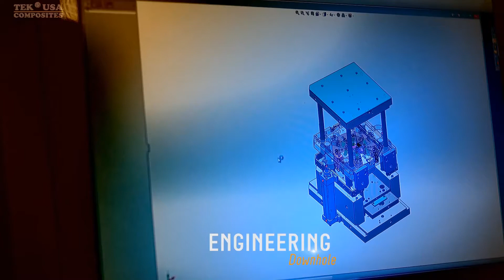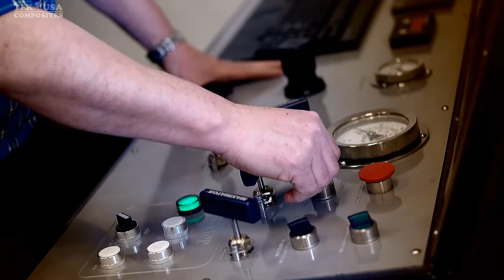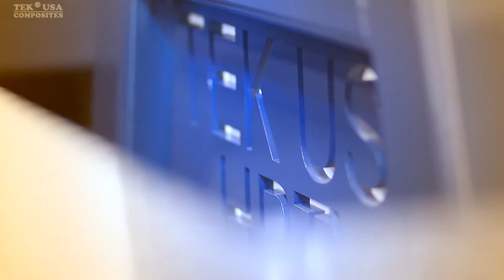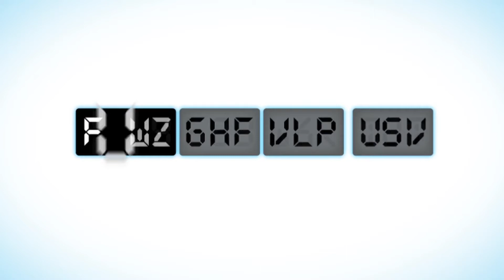TEK USA - Winning Downhole and Beyond!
While we recognize todays challenging downhole environments, TEK USA COMPOSITES is committed in providing Structural Engineered Composites™ utilizing Precision Fiber Integration™

TEK USA
567 Elm Ridge Ave.